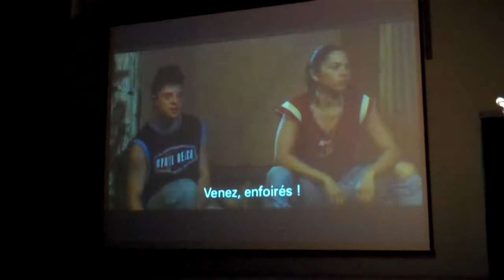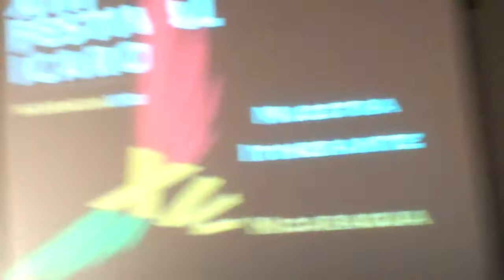Nicaragua XIII Festival Ícaro de Cine y Video Centroamericano - Arturo Zamora Cortés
La Yuma, dirigida y producida por Florence Jaugey, 2009.
Con sus colores y vivas imágenes, y toda la magia visual del camarógrafo Frank Pineda, La Yuma capta un Nicaragua poco visto en el exterior.  La historia de esta joven boxeadora es un rico tejido de vidas, personajes y relaciones que refleja las experiencias vividas por Jaugey, en sus 20 años filmando la compleja realidad de este país.  Nos ha regalado una joya cinematográfica de las vivencias diarios de los nicaragüenses.
El primer largometraje producido en Nicaragua desde hace dos décadas: buena actuación, bellas imágenes, excelente calidad técnica, y una historia que es pura nica.